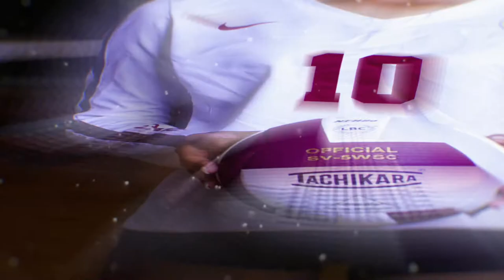2021 2022 Istrouma High Athletic Banquet Vid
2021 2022 Istrouma High Athletic Banquet Vid